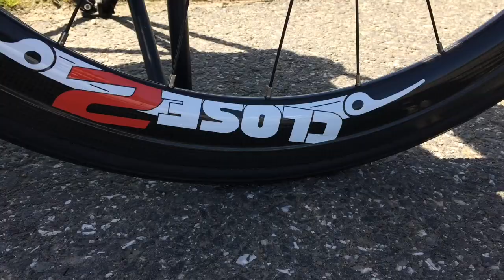EGÉSZ HÉTVÉGÉN "TEKERTÜNK"?! | MONO CHANNEL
Debrecen:
      Diákolimpia:
             Időfutamon és mezőnybe is ugyanazt az eredményt értük el.
:D